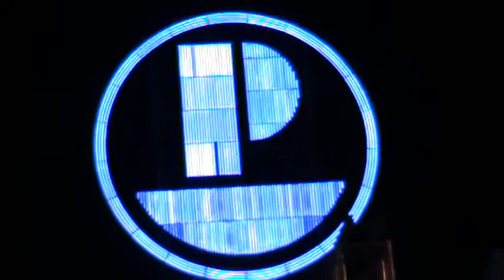PRV NASTAP NA F. A. "KITKA" NA MEGJUNARODNATA SMOTRA ZA FOLKLOR-2015 VO ZAGREB, HRVATSKA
PRV NASTAP NA FOLKLOREN ANSAMBL "KITKA"-ISTIBANJA NA MEGJUNARODNATA SMOTRA ZA FOLKLOR-2015 VO ZAGREB, HRVATSKA